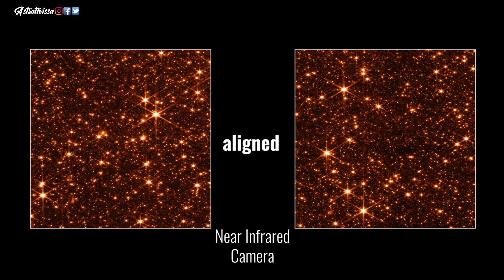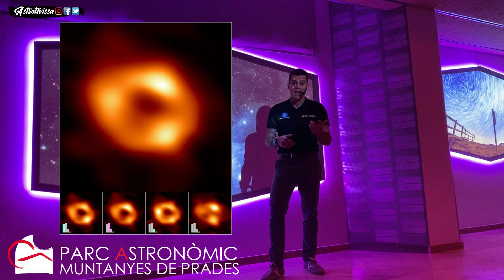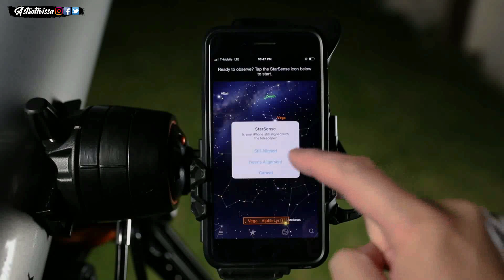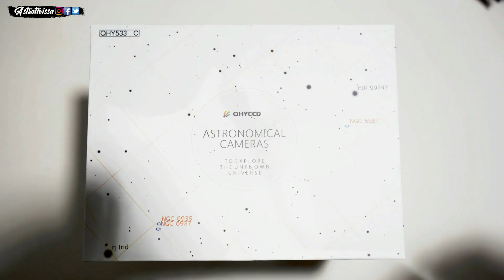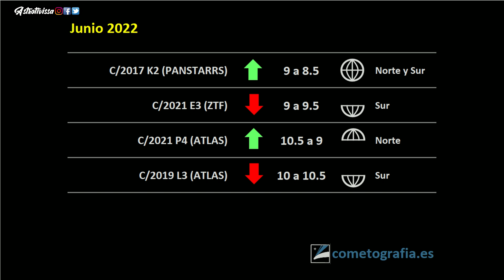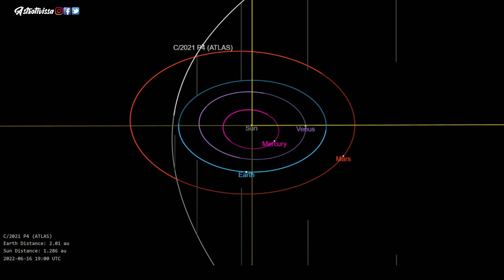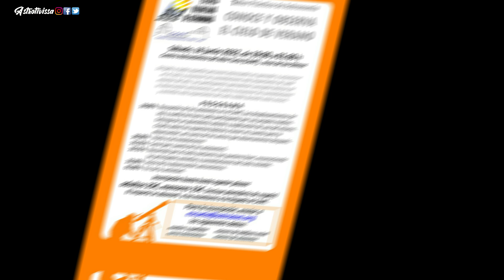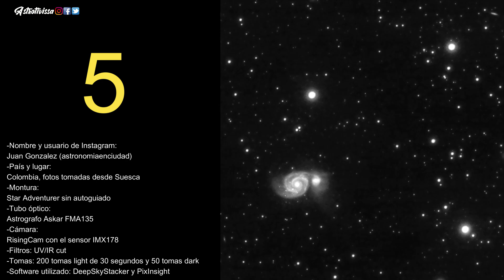👉Astro News Express | Junio 2022 | Concurso Astrofotografía 🔭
En este Astro News Express de junio mostramos las noticias más destacables en el ámbito astronómico, repasamos novedades que vendrán en material de astrofotografía, nombramos los cursos presenciales que puedan ser de interés, veremos rápidamente las efemérides del mes para ver qué nos depara y finalmente tendremos todas las fotos que habéis mandado de M51 para el concurso, ya podéis votar escribiendo el número de la que más os haya gustado en un comentario.

00:00 NOTICIAS ASTRONÓMICAS
06:57 MATERIAL ASTRONÓMICO
09:35 EFEMÉRIDES ASTRONÓMICAS
14:59 FERIAS, EVENTOS Y CURSOS PRESENCIALES
16:28 CONCURSO ASTROFOTOGRAFÍA

En ese email deberéis adjuntar la astrofotografía que hayáis realizado en formato JPG y escribir las cuestiones siguientes:
-Nombre y usuario de Instagram:
-País y lugar:
-Montura:
-Tubo óptico:
-Cámara:
-Filtros:
-Tomas:
-Software utilizado:
-Enlace a la publicación de la foto en vuestro instagram:

MOTIVOS DE DESCALIFICACIÓN
1. Mandar una foto que no sea vuestra.
2. Mandar una foto de otro objeto que no sea el propuesto.
3. No mandar la información mínima requerida en el email.
4. Mandar la foto fuera de plazo.
5. Votar más de una vez.

Podéis enviarme vuestras fotos hasta el 20 de junio a las 23:00 hora española. Los votos se cerrarán ese mismo día y a esa hora y a partir de ese momento no computarán para el concurso.